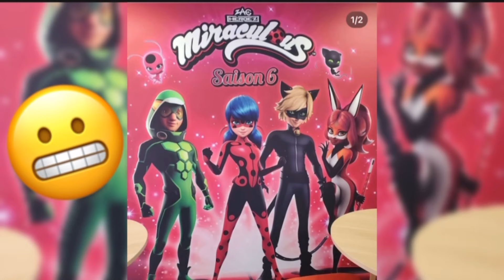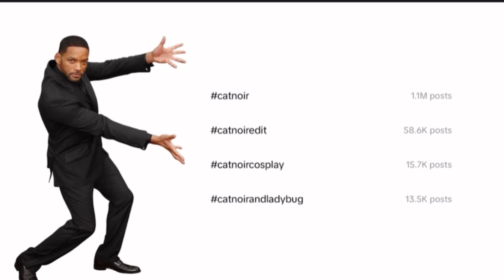SEASON 6 OF MIRACULOUS IS CRAZY DIFFERENT!😬✨😮‍💨